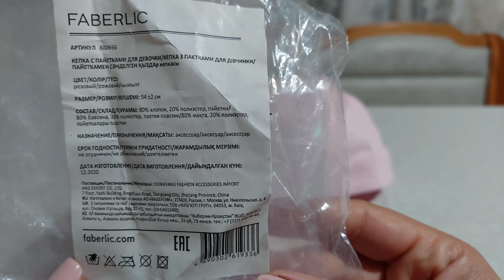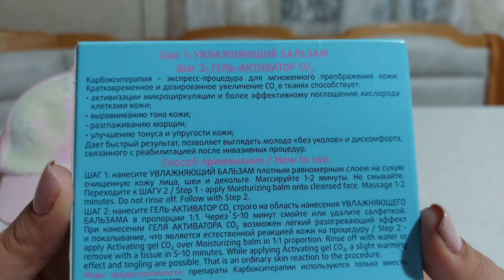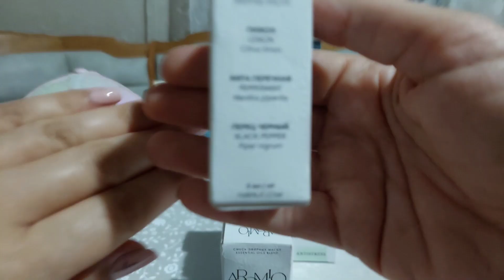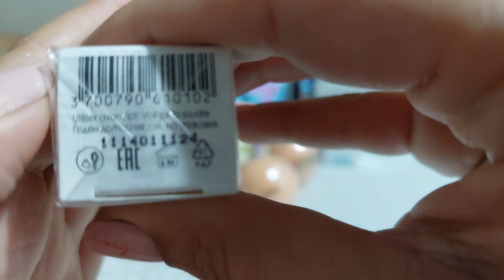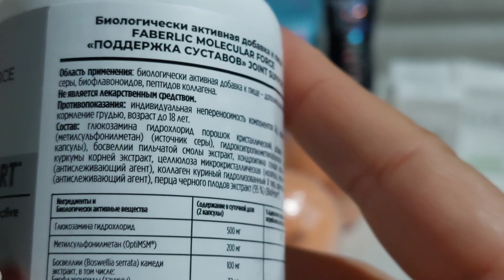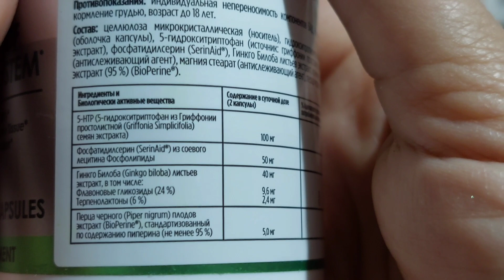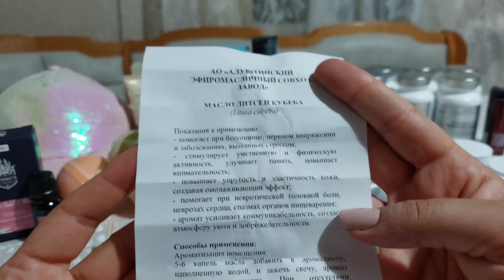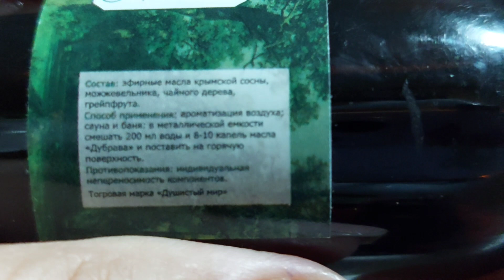Фаберлик. Заказ с другого склада. Много Живицы и БАДов.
Если хотите покупать всё это, но со скидкой 20-26%, прошу переходить по ссылке внизу.